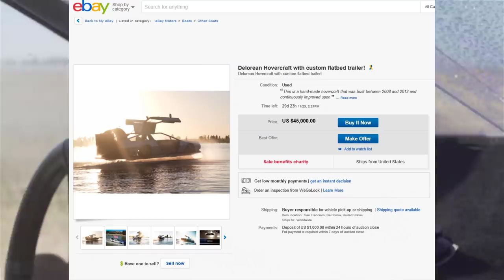You can now buy a real Hovering Delorean! Insane highlight reel!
The world's only functioning Delorean Hovercraft is for sale! eBay listing in this video is out of date, see new listing